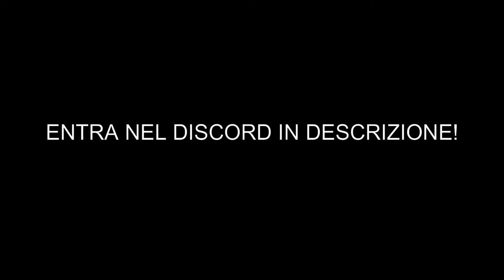JOVANOTTI TROLLA SU AFTER ANARCHY ft. @blessingpluto_official GTA RP TROLL ITA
Chi sono ? Difficile riassumervi tutto in due righe. Sono Leonardo 21 anni , pagliaccio professionale , toscano con la c. Obbiettivo fin da quando sono nato , far sorridere e divertire le persone che mi circondano!

•Passa a fare un saluto nelle mie live su Twitch !

•Che ne pensi di lasciarmi anche un follow nel privato su instagram ?

SETUP
•HOMCOM Scrivania Gaming in Legno e Acciaio con Passacavi, Portabicchieri e Gancio per Cuffie, Nero

•Anpollo Tappetino Mouse 900x400x3mm

•Logitech G PRO Mouse Gaming, Sensore HERO 25K, 25.600 DPI

•Samsung Monitor Gaming CRG5 (C24RG52), Curvo (1800R), 24", 1920x1080 (Full HD), VA, 144 Hz, 4 ms

•AJAZZ AK33 Tastiera Gaming Meccanica RGB, Keyboard Gaming

•Oversteel ULTIMET - Sedia da gaming professionale, Blu